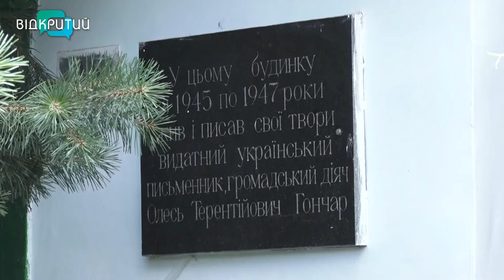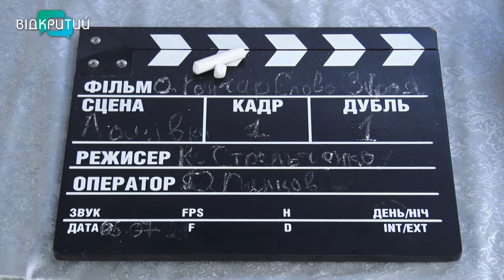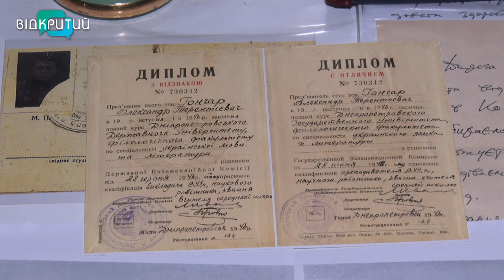"Олесь Гончар. Слово як зброя": у Дніпрі 20 жовтня прем'єра фільму про видатного письменника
"Олесь Гончар. Слово як зброя". Показ довгоочікуваної стрічки відбудеться у Дніпрі 20 жовтня. Про  шлях  фільму – від ідеї до глядача, сьогодні поговоримо з режисеркою стрічки Катериною Стрельченко.